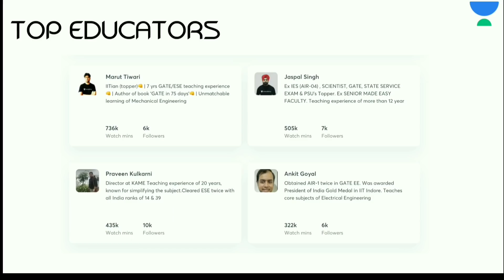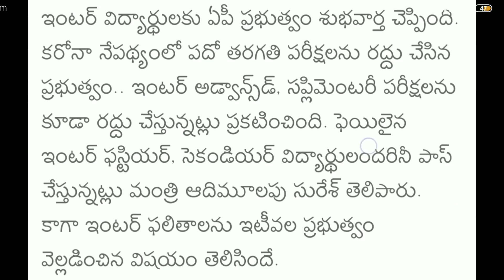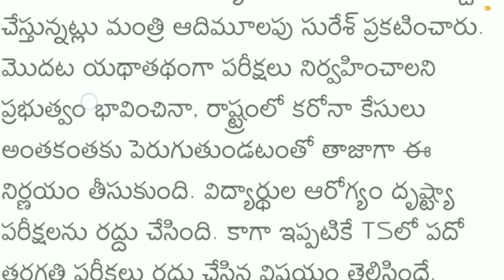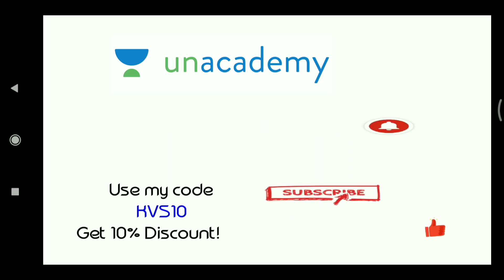AP 10th Exams Cancelled | AP 10th class exams 2020 | AP SSC Exams 2020 Latest News | AP Inter 2020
10th class board exam ts,
10th public exam ts,
ts 10th class board exam 2020 postponed,
10th public exam ts 2020,
ap 10th board exam 2020 postponed,
ts 10th exam schedule,
ts 10th exam schedule 2020,
ts ssc 10th exam 2020,
10th class ssc exam ts,
ts 10th ssc exam date 2020,
10th exam start ts,
ts 10th public exam time table 2020 in telugu,

ts inter results 2020 news,
ts inter paper correction 2020,
ts inter 1st year maths 1a question paper 2020,
ts inter 1st year chemistry question paper 2020,
ts inter 2nd year chemistry question paper 2020,
ts intermediate result 2020,
ts inter 2nd year physics question paper 2018,
ts inter answer sheets,
ts inter admissions 2020,
ts open inter admissions 2020,
ap open inter admissions 2019,
ts inter board,
ts inter board latest news 2020,
ts inter board exam 2020,
ts inter board latest news,
ts inter board results 2020 date,
ts inter botany question paper 2019,
ts senior inter chemistry blue print,
ts sr inter chemistry blue print,
ts inter chemistry,
ts inter chemistry question paper 2019,
ts inter chemistry question paper 2018,
ts inter chemistry question paper 2020,
ts inter correction,
ts inter chemistry question paper 2017,
ts inter commerce,
ap inter chemistry guess paper 2020,
ts inter duplicate memo download,
inter results 2020 ts date,
ts inter exam date 2020,
ts open inter exam date 2020,
ts inter exam date 2020 news,
inter memo download ts,
ts inter exam,
ts inter exam 2020,
ts inter english,
ts inter exam news,
ts inter exam 2020 news,
ts inter exam results 2020,
ts inter english question paper 2020,
ts inter evaluation,
ts inter first year results 2020,
ts inter first year results 2020 date,
ts inter first year hall tickets 2020,
ts inter first year exam date 2020,
ts inter first year question paper 2019,
ts inter first year english question paper 2020,
ap inter first year english model papers,
ts inter students fire,
ts inter guess paper 2020,
ts inter grading system 2019,
ts inter gurukulam notification 2020,
ts inter gurukulam 2020,
ts inter hall tickets,
ts inter hall tickets 2020 without date of birth,
ts inter hall tickets 2020 name wise,
ts inter hall tickets 2020 release date,
ts inter hall tickets 2020 ap